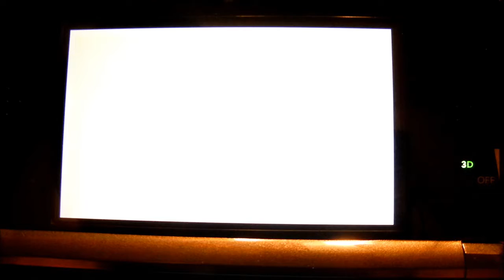Mario Kart 7 wifi (Bowsers castle)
my first time playing on wifi :P  fc is on my channel if you want to play me.